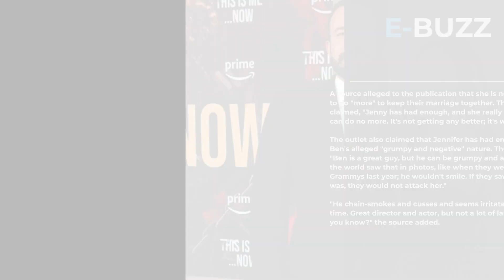Amid divorce rumours, Jennifer Lopez shares Father's Day message for Ben Affleck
Actress-singer Jennifer Lopez and Ben Affleck, who are reportedly going through a challenging time in their marriage, recently shared a sweet moment.

Amid rumours that they could be headed for divorce, Lopez seemed to quash some of the intense speculation by sharing a heartfelt message for her husband, reports.

Taking to Instagram, JLo shared a black-and-white image of a brooding Ben, 51, accompanied by some kind words.

She referred to Ben as "Our Hero," showing that there is clearly still a lot of love between them. She added a heart emoji and concluded the post with "Happy Father's Day."

As per report, Ben is the father of children Violet, Serafina, and Samuel, whom he shares with ex-wife Jennifer Garner.

He is also the stepfather to JLo's two children, Max and Emme.

Jennifer's post follows reports earlier this week that she was "over" trying to salvage her marriage with Ben amid rumours that he had moved out of their marital home.

A source alleged to the publication that she is no longer willing to do "more" to keep their marriage together. The insider claimed, "Jenny has had enough, and she really tried, but she can do no more. It's not getting any better; it's worse."

The outlet also claimed that Jennifer has had enough due to Ben's alleged "grumpy and negative" nature. The insider added, "Ben is a great guy, but he can be grumpy and a downer. I think the world saw that in photos, like when they were at the Grammys last year; he wouldn't smile. If they saw how it really was, they would not attack her."

"He chain-smokes and cusses and seems irritated a lot of the time. Great director and actor, but not a lot of laughs with him, you know?" the source added.